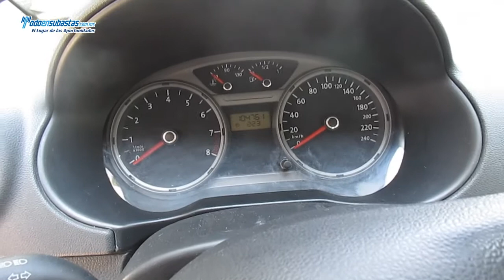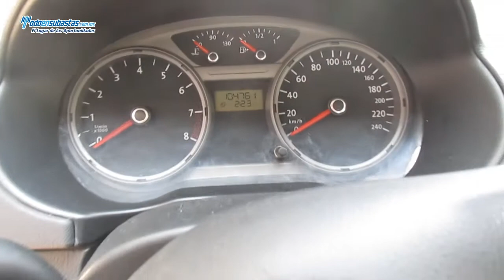Volkswagen / Gol Trendline A/A CD Bluetooth / 2010